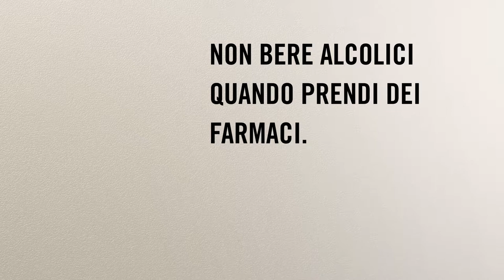Alcol o altre sostanze con dei farmaci, la tua capacità di guida può essere ridotta.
I farmaci e la guida non danno sempre vita a una simbiosi perfetta. Ben 3500 farmaci e rimedi in commercio in Svizzera – tra cui anche molti prodotti ottenibili senza ricetta – possono incidere sulla capacità di guida. Resta perciò sempre vigile e consulta il tuo medico, farmacista o droghiere prima di metterti al volante. Questo è il messaggio dell'upi – Ufficio prevenzione infortuni, della FMH e di pharmaSuisse.